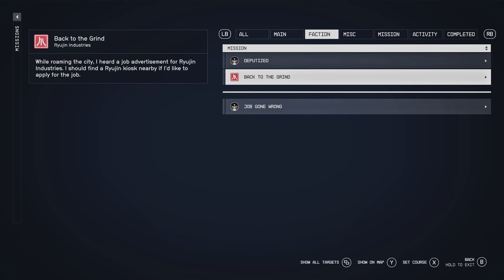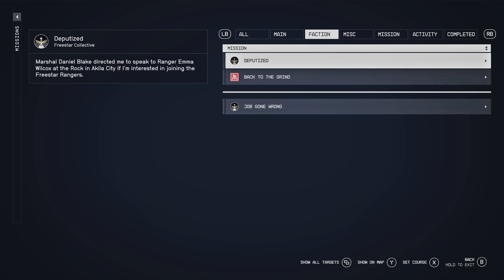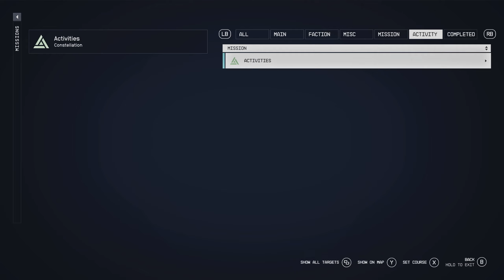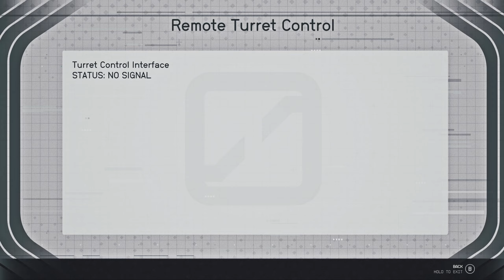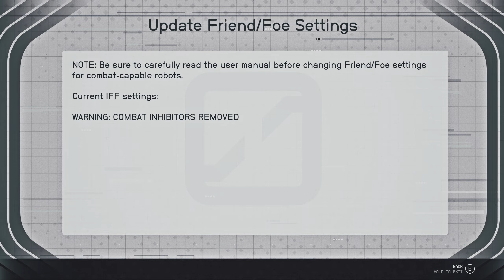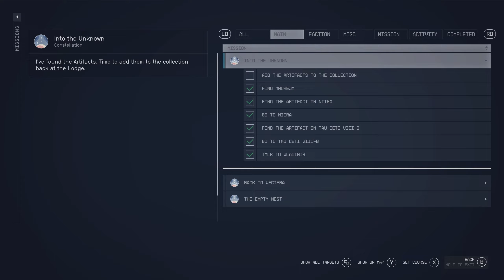STARFIELD Gameplay Walkthrough Part 12 FULL GAME [RTX 3070 ti PC ULTRA]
Starfield Walkthrough Part 12 and until the last part will include the full Starfield Gameplay on PC. This Starfield Gameplay is recorded in 2K on PC and will include the full game, all endings and all boss fights.